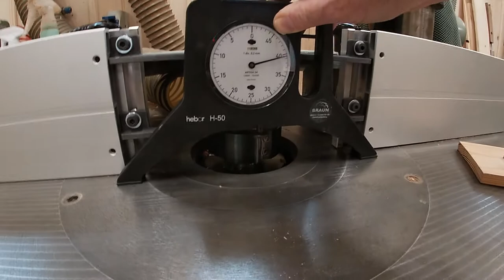Falz fräsen mit durchgehendem Anschlag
Die Panhans 250 Tischfräse ist mit neuem Anschlag wieder unterwegs!
Wenn sie gerade nichts zu fräsen hat, fährt sie gerne in der Weltgeschichte herum. ;-)
Manuel Hafner & Nadjas Cello - 2 Lieder von Ambros/Prokopetz nachgesungen: "I bin allan" von unserer CD "3 x 3 Zwölf", auf der Homepage bestellbar; und "Wahre Liebe".